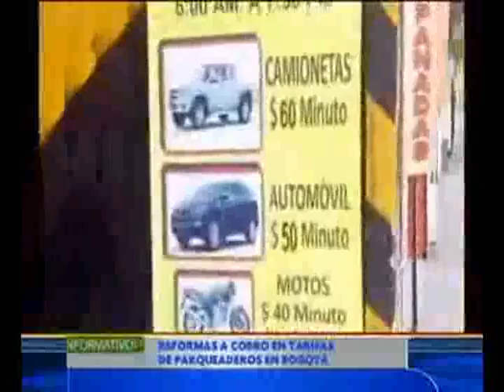CONCEJAL JAVIER PALACIO. MESA TRABAJO PARQUEADEROS